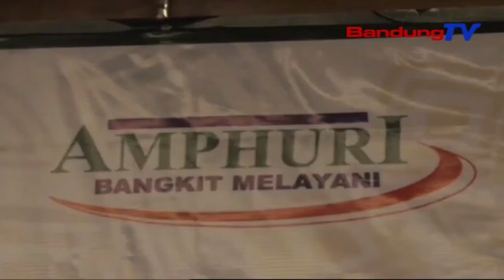BIJB Tacan Nataharkeun Maskapai Pikeun Umroh Jeung Haji | TP | BANDUNGTV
TP | BANDUNGTV | IWAN M. RIDWAN | Sanajan Geus Diresmikeun Minangka Akses Miangna Jamaah Anu Rek Ibadah Umroh Jeung Haji Ti Provinsi Jawa Barat Ti Mimiti Taun 2020, Bandara Internasional Kertajati Tacan Nataharkeun Maskapai Penerbangan. Tepi Ka Kiwari Prakprakan Miangna Calon Jamaah Nu Ibadah Umroh Di BIJB Masih Ngadago Maskapai Leutik Tur Kudu Ngaliwatan Proses Transit Di Bandara Aceh.